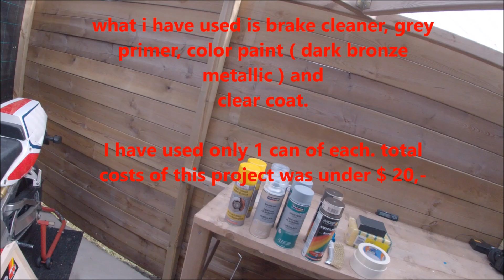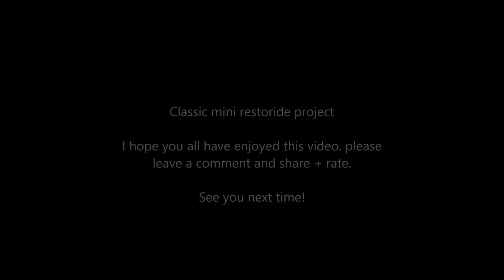RestoRide EP02 Classic Mini - Spray painting wheels (HD) (VLOG)